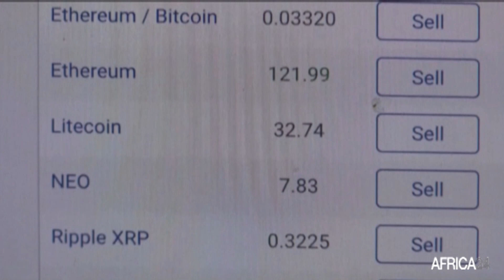Le journal de l'Afrique Centrale du mardi 10 mai 2022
Au sommaire de cette édition :
-Afrique : les président de la RD Congo et du Soudan du Sud Félix Tshisekedi et Salva Kiir veulent stabiliser les villes frontalières
-Congo : les élections législatives et municipales fixé au 10 juillet 2022
-Cameroun : baisse de 19%  des exportations de banane en avril 2022
-Gabon : vers la production de 50% de produit de consommation local
-Centrafrique : le Fond Monétaire International met  le gouvernement en garde contre sa décision d’adopter le bitcoin comme monnaie légale